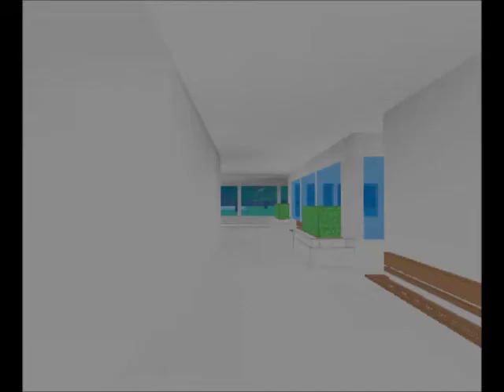Philippine Military Academy :: Camp Rodriguez (1.0.0A) Trailer [ROBLOX]